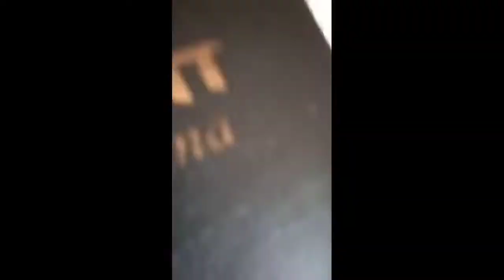Christmas celebration 2021🎄🎄